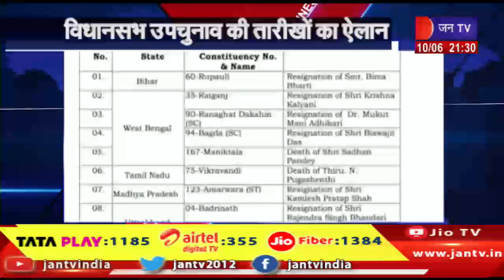Uttarakhand | Uttarakhand News Bulletin 09:30 PM Dated 10th June 2024 | JAN TV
Watch JAN TV on :
Tata Play DTH : 1185
Airtel DTH: 355
JIO Fiber: 1384